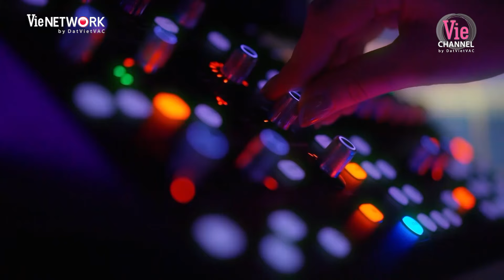Anh trai CAPTAIN trưởng thành thông qua các vòng thi căng thẳng, loạt hit xuất hiện | RAP VIỆT 2024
TẬP FULL:

VieRAP là kênh YouTube đầu tiên tập trung tất cả những bản rap hot nhất năm, hình ảnh hậu trường thú vị, lầy lội và cực kỳ đặc biệt của các Rappers đình đám như: Thái VG, Andree Right Hand, B Ray, Big Daddy, Double2T...